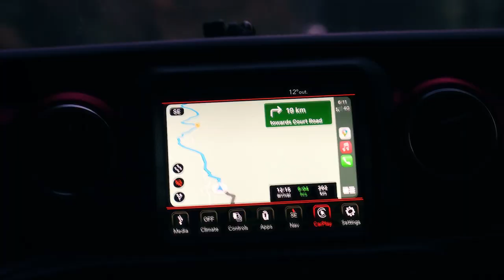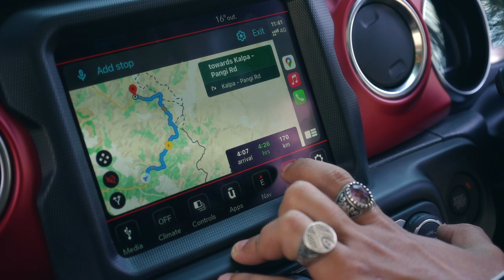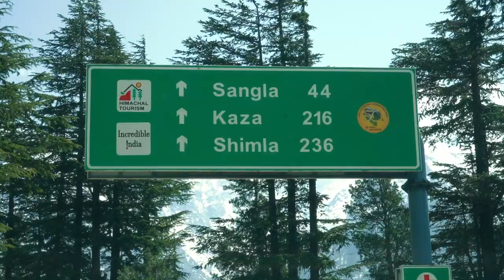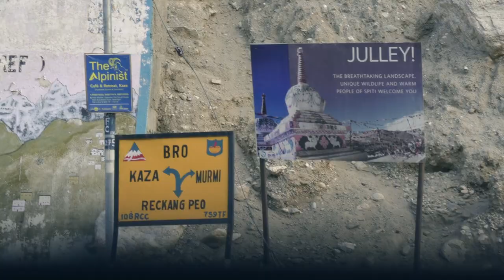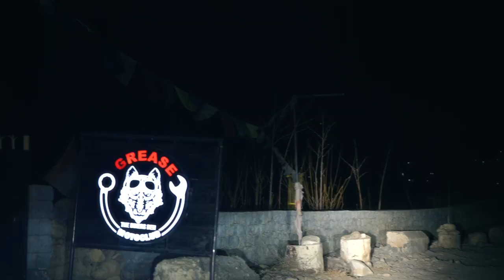Episode 1 | Winter Road Trip to SPITI VALLEY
In this first episode of the Winter Spiti'23 series, I'll be heading to Shimla from Manali where we meet @WanderWithSky, and then the journey to Spiti Valley begins.

From navigating treacherous mountain roads to visiting ancient monasteries and villages, this trip is sure to be an adrenaline-fueled journey of discovery. With the powerful Jeep Rubicon as our trusty steed, we'll trek through the rugged terrain and take in the breathtaking views of the Himalayan peaks.

So sit back, relax, and let us take you on a winter wonderland adventure like no other.

Special Thanks: @WanderWithSky

Mics I use:
DJI Mic

VIDEO CREDITS:
Shoot: Self[Aakash Ranison] + @WanderWithSky  + Dharmesh Tata
Post Production: Saurabh Podey